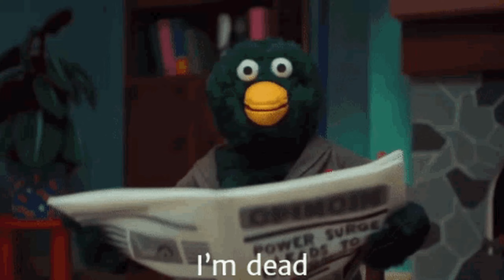WE SPEEDRAN THE NEW DOORS UPDATE!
Hello Everyone, CherryChum Here :]
I don't have anything to say for this one that I'm not going to ask in the comments.